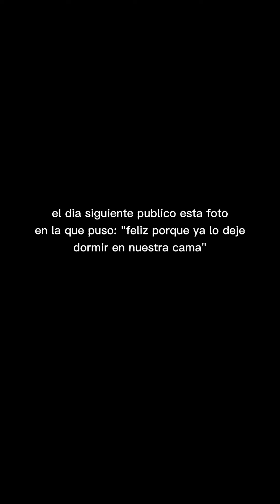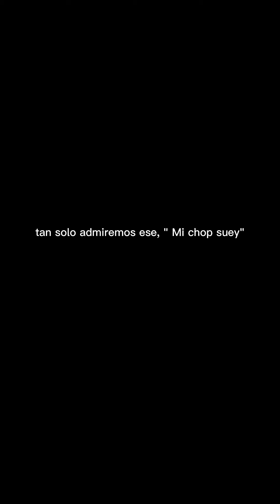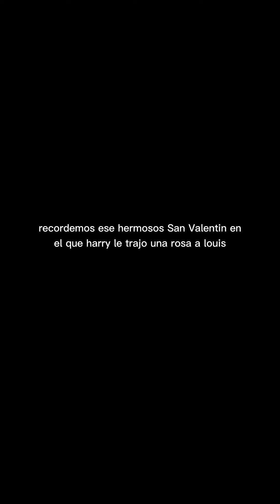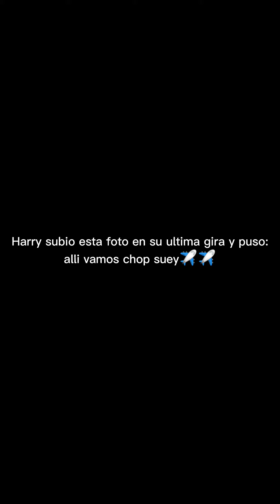harry and louis pictures